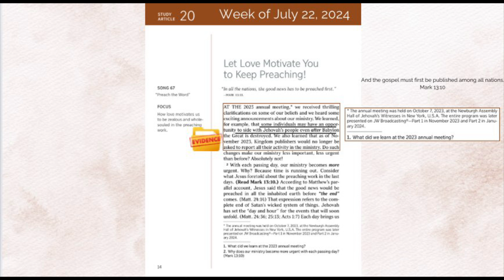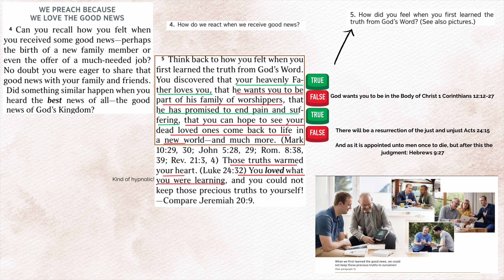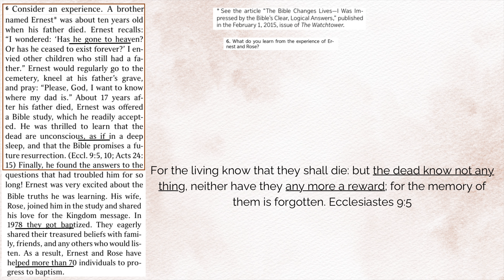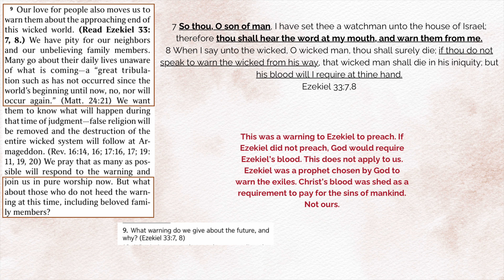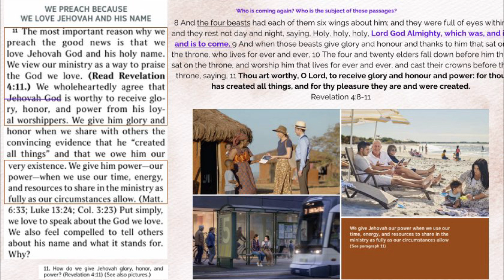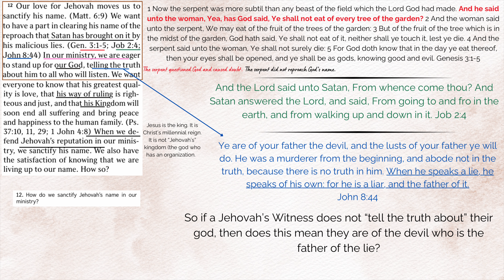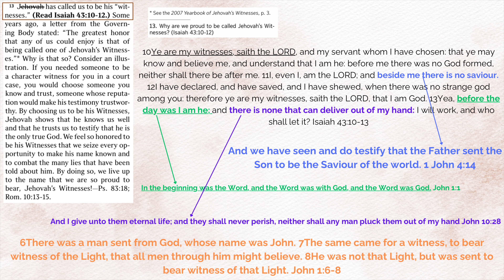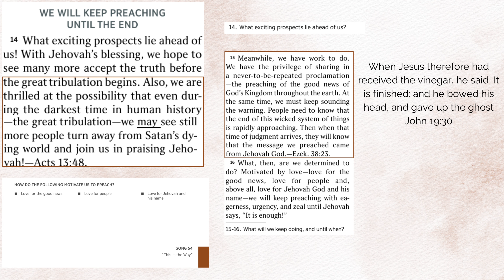Study Article 20 Time Is Running Short! New Light Is Based On Speculation My Recap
Will you consider joining my channel as a member? If so, please click the JOIN button. Thank you!

Hi friends. In this article, Watchtower continues to justify their new light, which appears to be based on speculation. Despite the dubious nature of these claims, they urge their followers to persist in spreading this message, warning that time is running short. As always, they insist that urgency is paramount! Tune in to see what the bible has to say about this mess.